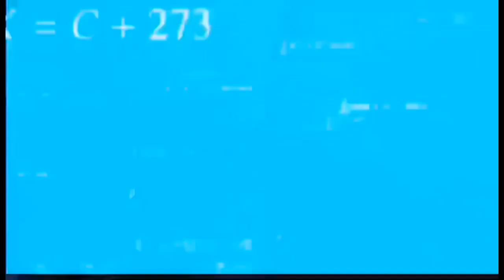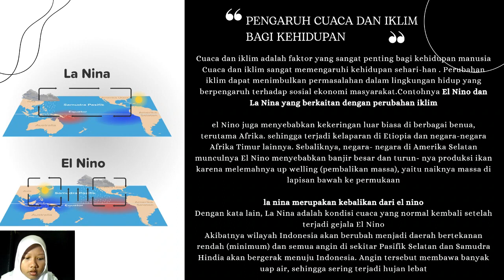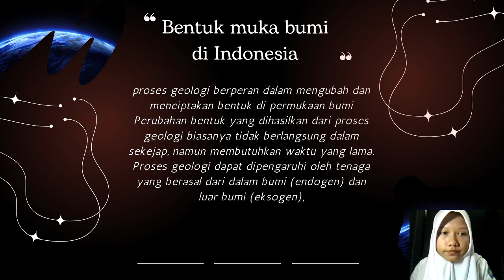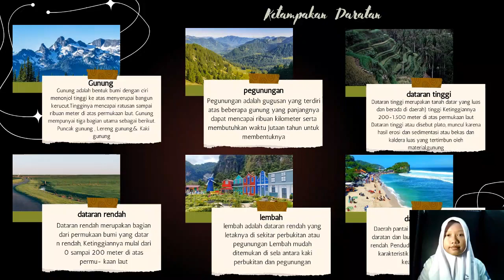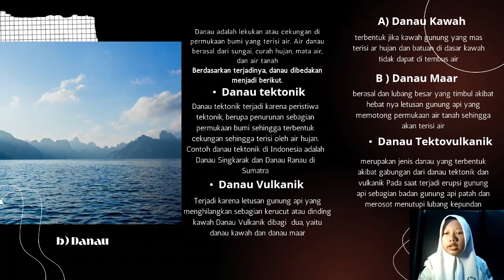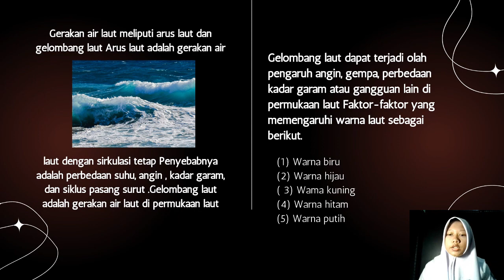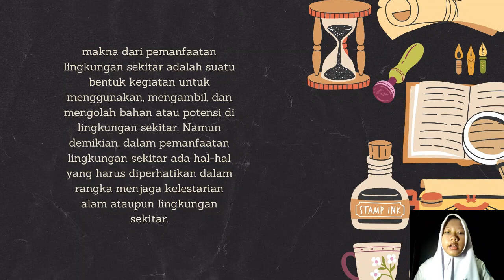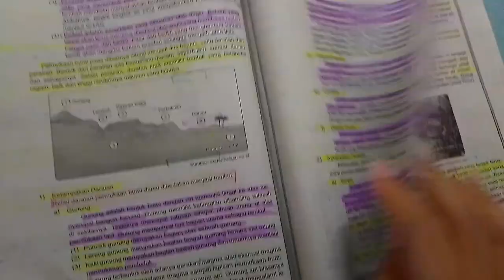IPS Kelas 8 semester 1 : Kondisi Geografis & Keanekaragaman Aktifitas Ekonomi Masyarakat Indonesia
Presentasi ini merupakan tugas mata pelajaran IPS kelas 8 Semester 1 BAB 2 SMP Islam Al Madina Semarang, pemaparan mengenai Kemajemukan Masyarakat Indonesia. Lebih detilnya, materi yang disampaikan membahas mengenai keanekaragaman aktifitas ekonomi masyarakat yang dipengaruhi oleh kondisi dan posisi geografis Indonesia.

Semoga presentasi ini bermanfaat untuk teman-teman semua yang membutuhkan. Terimakasih atas perhatiannya.